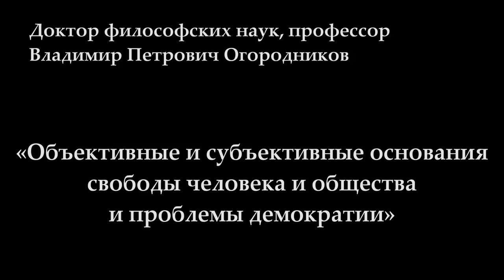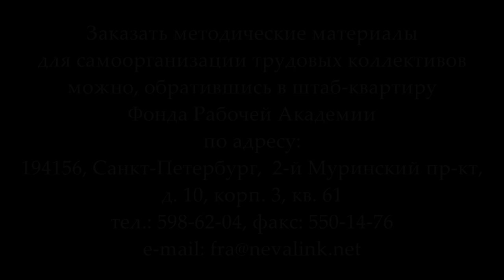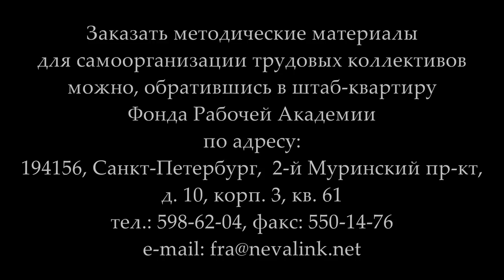Объективные и субъективные основания свободы человека и общества и проблемы демократии. Огородников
В Университете рабочих корреспондентов Фонда Рабочей Академии 22 марта 2018 года лекцию на тему «Объективные и субъективные основания свободы человека и общества и проблемы демократии» прочитал доктор философских наук, профессор Владимир Петрович Огородников.

Веб-сайт

Желающие помочь Фонду Рабочей Академии могут перечислить пожертвования на карту Сбербанка:
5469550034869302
Михаил Васильевич П.